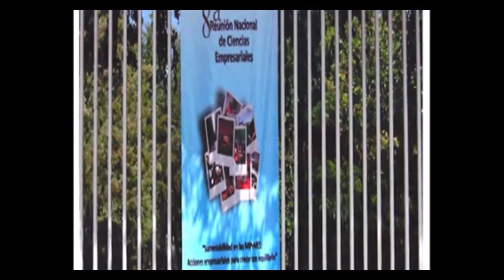Video del Recuerdo: Foto Finish de la 8va RNCE en la Universidad Tecnológica de la Mixteca (2008)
Foto Finish proyectado en el Auditorio de la Universidad Tecnológica de la Mixteca con motivo de la clausura de la 8va RNCE, en Noviembre de 2008.